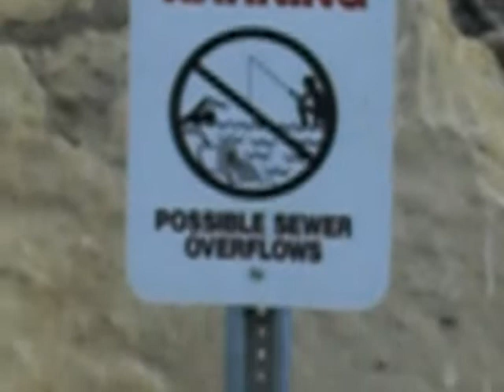Bardstown Sewers 2/16/09 Logs, and Sticks, and Rocks Oh MY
The Mayor said they found logs and rocks in the sewer line, back in May 2008. They never showed any pitcures of these logs and rocks. I wonder if those two rocks behind the NO SWIMMING/NO FISHING sign came out of the 12 inch sewer pipe? Could that pile of logs be the logs they found last year?
The state of Kentucky ordered Bardstown to post the "signs" as part of the agreed order to fix this sewer fiasco. I love the 'possible" sewer overflows. LOL
There was ZERO rainfall for today and we have had 1.09 inches  of rain here in Bardstown Kentucky for the month of February 2009. Hi Temp. was 41 degrees F. Lo Temp was 26 degree F.  Humidity 56% and high winds was 15 mph.